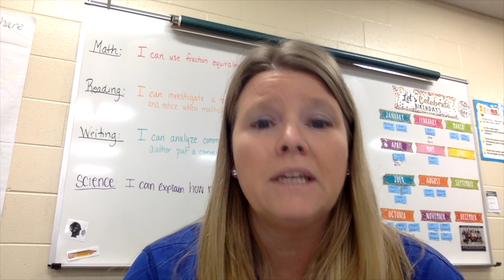2022 SErickson Referendum Video